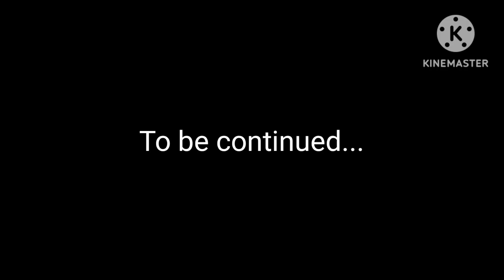Ricky's First Day of School // Part 1